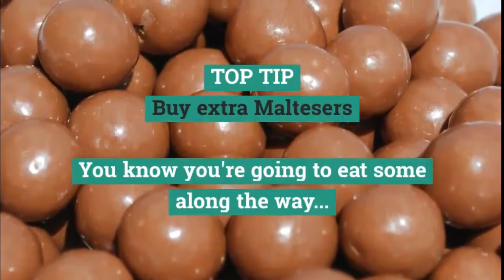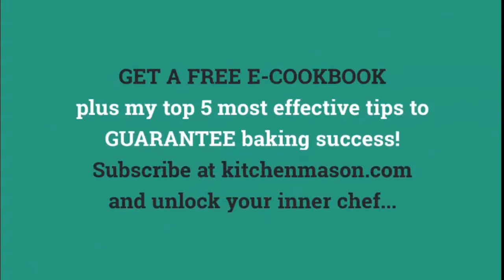How to Make Malteser Tiffin Bars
These Malteser Tiffin Bars are perfect in every way! Easy to make, no bake, great for kids to make, yields a large quantity, ideal for parties and get togethers. Crunchy, malted, chocolate heaven!